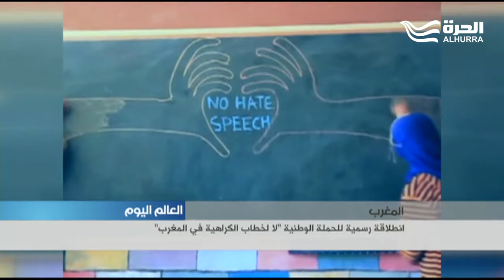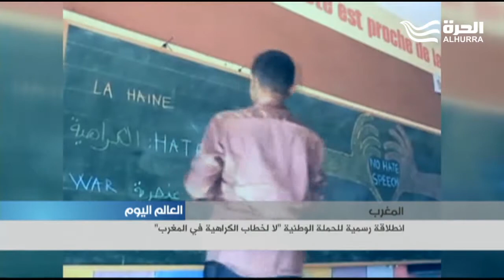انطلاقة رسمية للحملة الوطنية "لا لخطاب الكراهية في المغرب"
أطلقت فعاليات حقوقية وبرلمانية واعلامية في المغرب الانطلاقة الرسمية لحملة وطنية تحت شعار "لا لخطاب الكراهية في المغرب" وهي حملة  تتوخى التعريف بمخاطر انتشار خطاب الكراهية، والعمل لخلق بدائل ترتكز على التسامح والتعايش ونبذ العنف والتطرف والإرهاب.